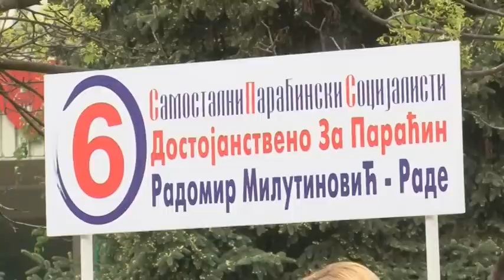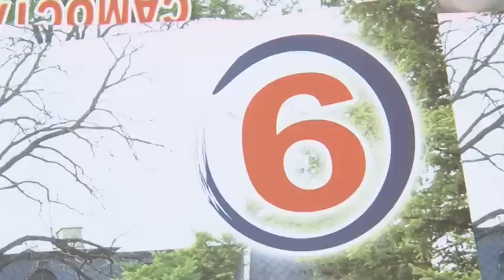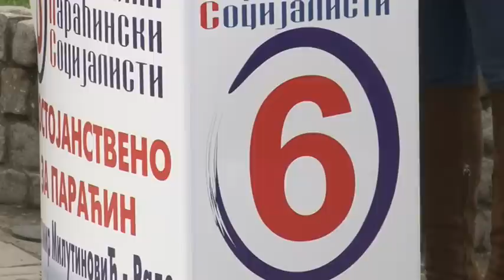Samostalni paraćinski socijalisti - dostojanstveno za Paraćin - štand